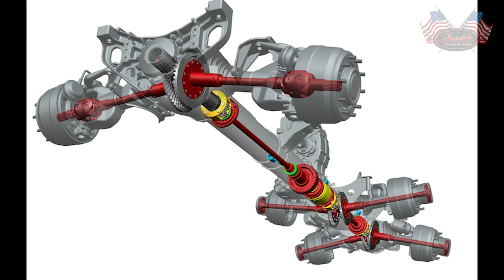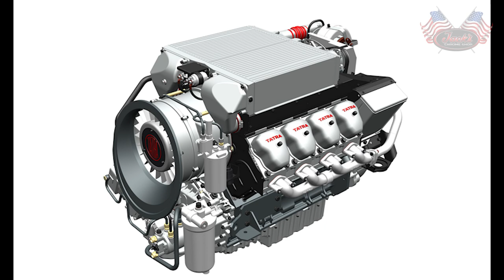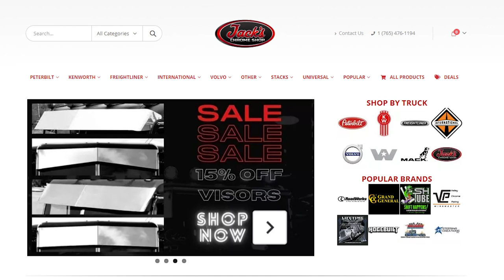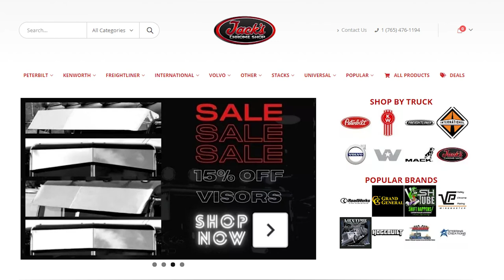History of Tatra Trucks PT.1 - Truck History Episode 40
Today we are back with another Truck History episode! On this episode we will be looking at the oldest truck manufacturer, Tatra trucks. Hopefully y'all enjoy it!